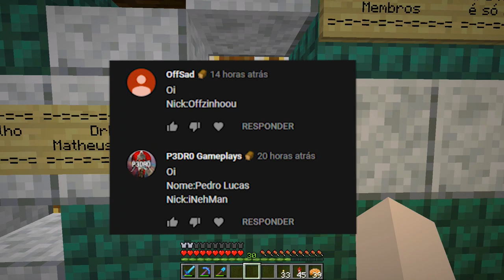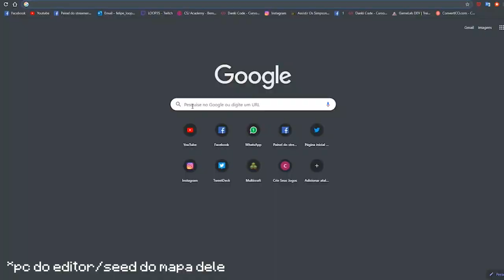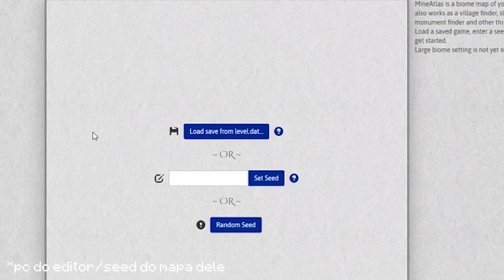FARM de SLIME FÁCIL e EFICIENTE !!! Minecraft 1.14 / Nosso Mundinho #20